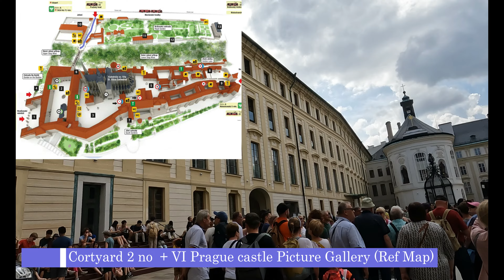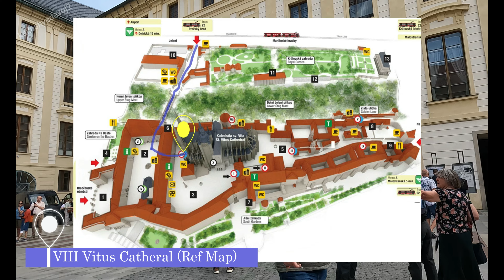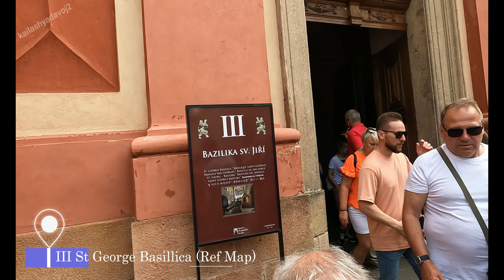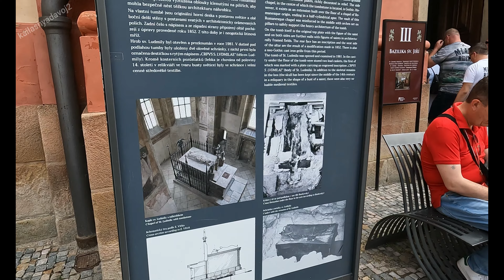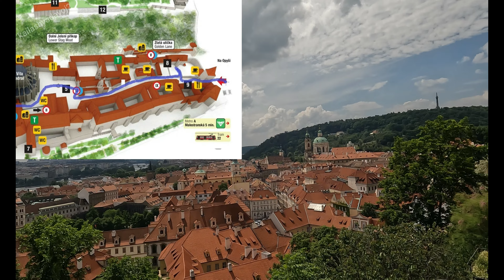EP 3 "Exploring the Enchanting Prague Castle: Tickets, Segments, and Hidden Gems!"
EP 3 "Exploring the Enchanting Prague Castle: Tickets, Segments, and Hidden Gems!" HINDI 4K

prague castle tickets, all below segment with complete info

St. Vitus Cathedral:
The crown jewel of Prague Castle, St. Vitus Cathedral is a breathtaking Gothic masterpiece.
Marvel at the stunning stained glass windows, intricate sculptures, and the Chapel of St. Wenceslas.
Climb the South Tower for panoramic views of Prague.

Old Royal Palace:
Discover the history of Czech kings in this palace.
Visit the Vladislav Hall, a grand space where banquets and ceremonies took place.
Explore the captivating Vladislav Courtyard.

Golden Lane:
Walk down a charming alley lined with colorful, tiny houses.
Learn about the lives of artisans who once lived here.
Don't miss the Franz Kafka house, where the famous writer once stayed.

St. George's Basilica:
Explore one of the oldest surviving churches in Prague.
Admire the Romanesque architecture and its peaceful surroundings.

Prague Castle Gardens:
Take a stroll through beautiful gardens with manicured lawns, fountains, and stunning views of the city.

The Royal Garden:
A serene oasis featuring Renaissance-style gardens, ponds, and the charming Ball Game Hall.
Enjoy a leisurely walk amidst lush greenery.

The Powder Tower:
An iconic castle gate with a fascinating history.
Learn about its defensive role and the hidden treasures it once protected.

The Rosenberg Palace:
Home to the Prague Castle Gallery, showcasing exquisite art collections.
Explore European paintings, decorative arts, and historical artifacts.

The Lobkowicz Palace:
A private palace housing a museum with an impressive collection of art, music, and historical artifacts.
Admire works by famous artists and listen to classical music compositions.

Chapters
00:00 In this video
00:24 panaroma hotel prague
01:28 panaoroma hotel to prague castle train and tramp journey
02:33 prague castle all segment basic map info
03:35 prague castle cortyard and ticket sales point
03:53 Ticket price of prague castle
04:37 vitus cathedral
06:23 Old royal palace and palace museum Prague castle
07:38 st george basillica
08:21 prague castle Golden lane
10:11 Prague castle south garden
10:53 The largest ancient castle in the world Guinness World Records
11:46 Conclusion

Map credit : Google map
map credit : google earth